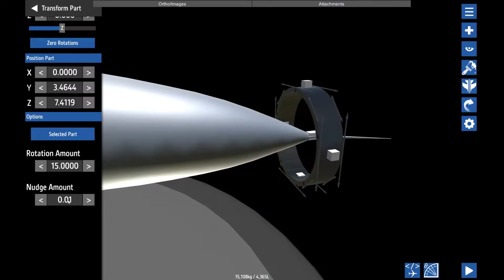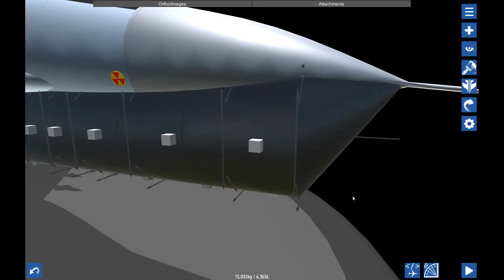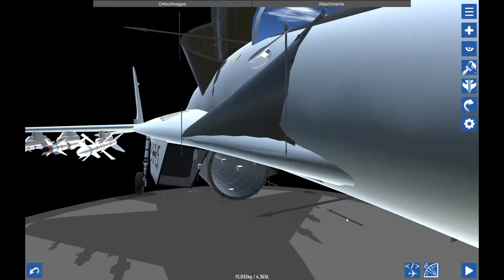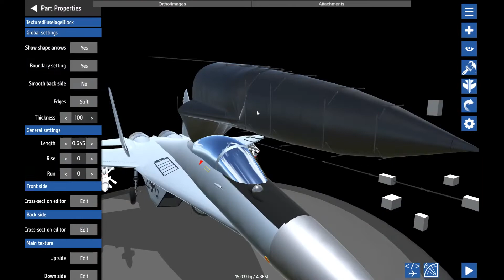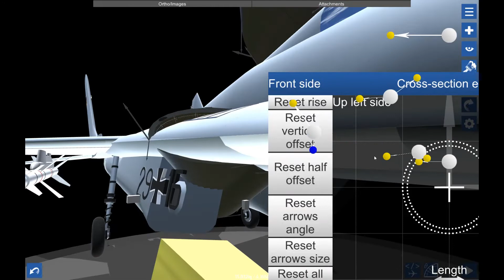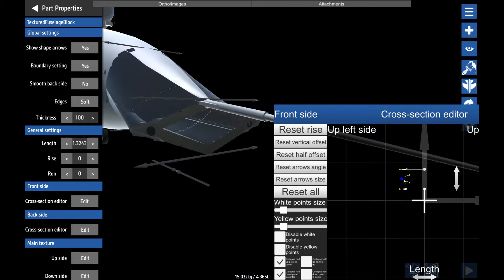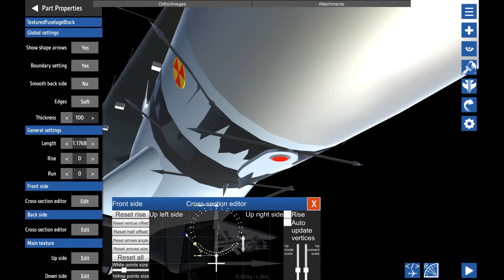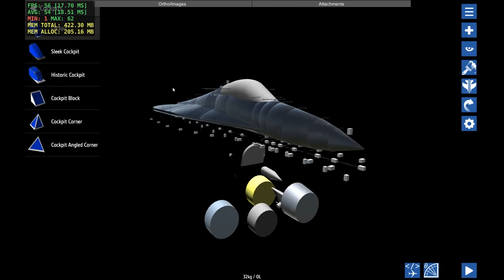Textured MiG 29 Timelapse